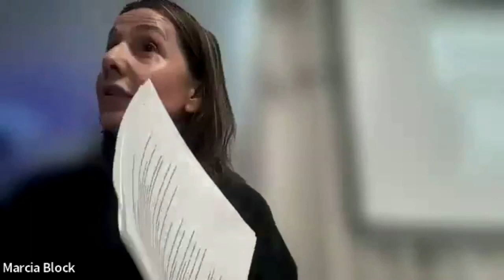Recordações da Mediunidade